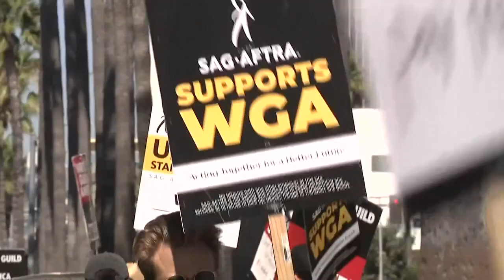SAG-AFTRA strike looms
SAG-Aftra, the union that represents Hollywood actors, could go on strike tonight.